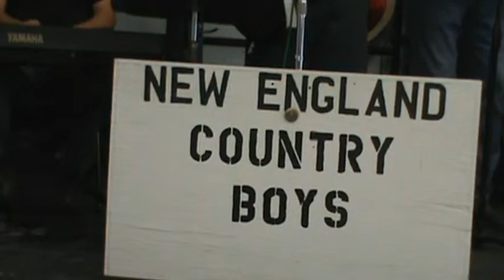Go rest high on that mountain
Dave Durkee ( our very own Vince Gill )
Veterans Home in Tilton, NH 1/26/14